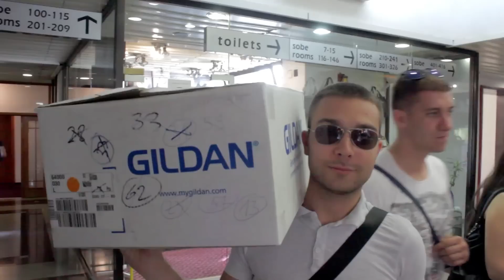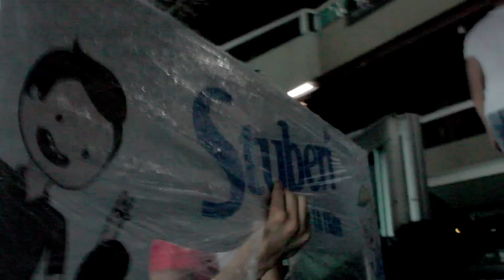LUKA TROLUJE!!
97% LJUDI NIJE USPELO!

Funartove/pisma/pakete slati na:

POST RENSTANT
ALEKSANDAR KESEGI
NOVI ŽEDNIK